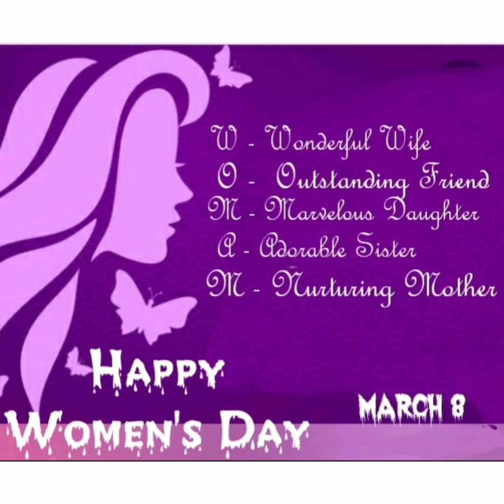INTERNATIONAL WOMEN'S DAY 2022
Importance of International Women's Day March 8